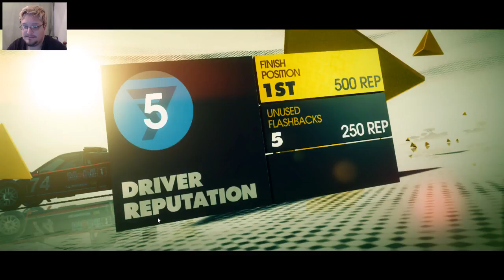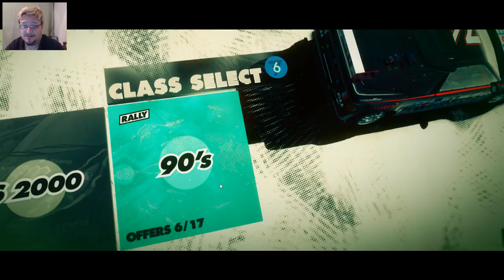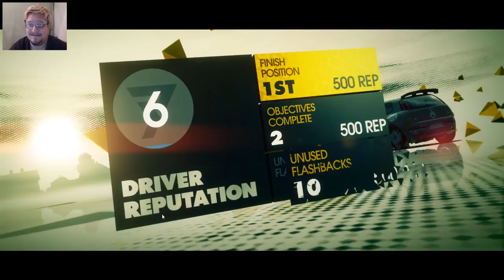DiRT 3 Game:1 - Aiming For The Top!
Go check out Geek's products, he offers anything between web-design to social media management!
Credentials -
Song: 1993

Other Channel(s) To Check Out -